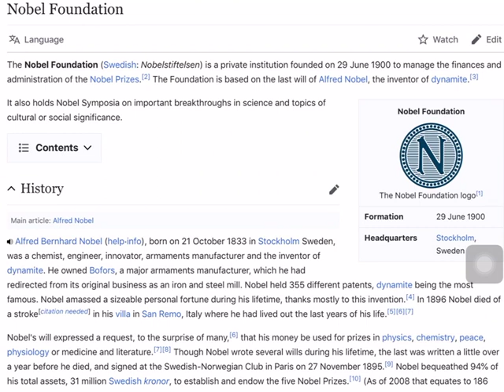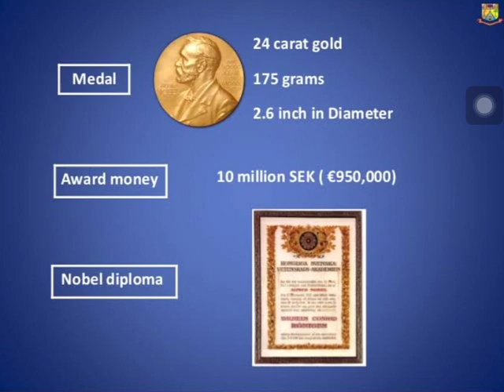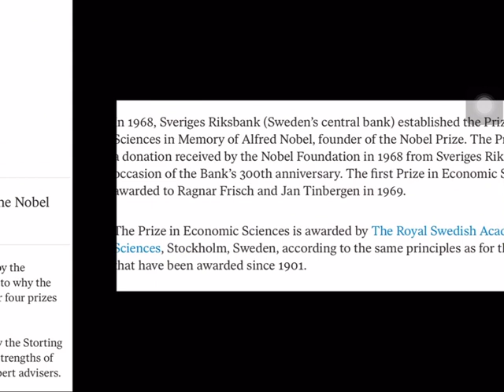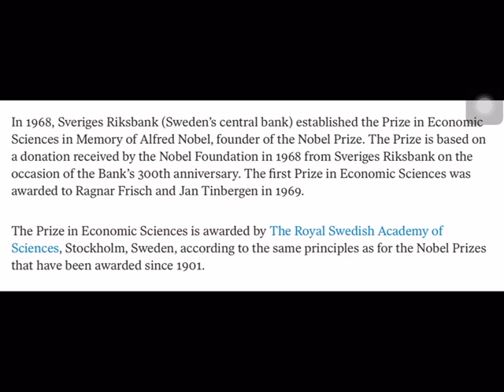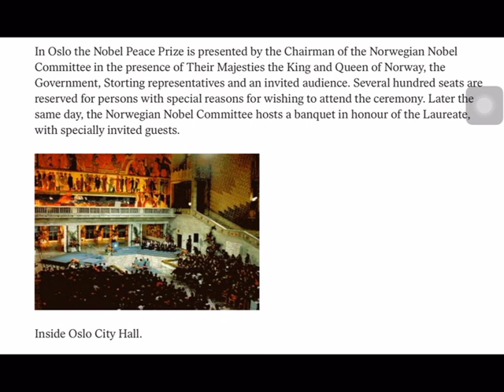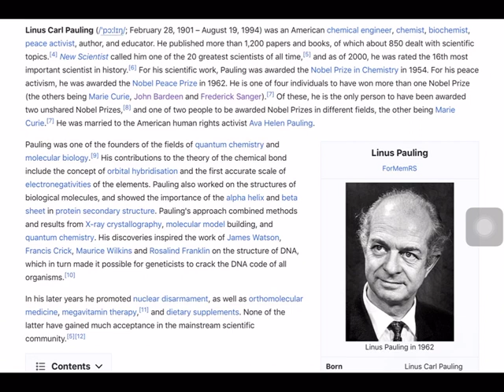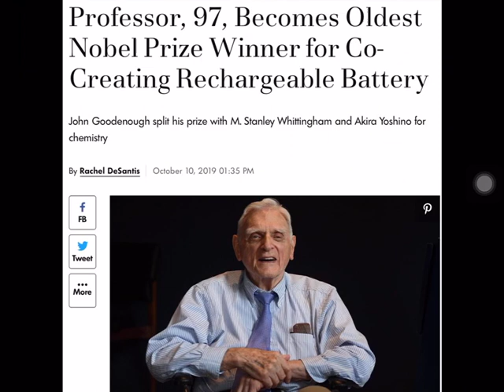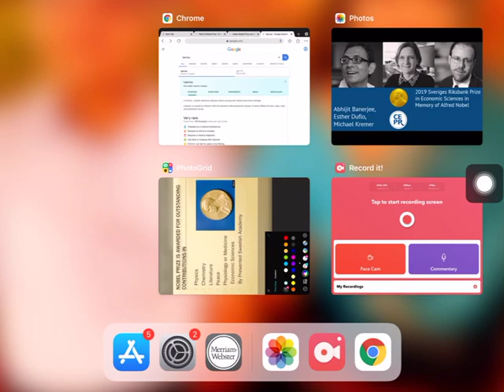Nobel Prize Full Analysis | How Are Nobel Laureates Chosen? Awarding institutions Part 2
GK There are five Nobel Committees, one for each Nobel Prize. Four of these committees (for prizes in physics, chemistry, physiology or medicine, and literature) are working bodies within their prize awarding institutions, the Royal Swedish Academy of Sciences, Karolinska Institutet, and the Swedish Academy.